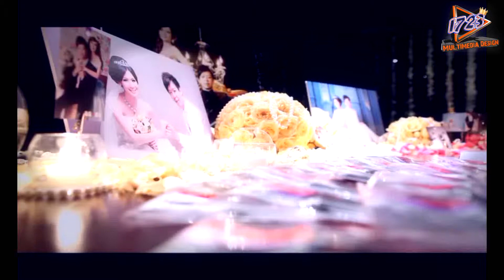婚禮影片浪漫婚禮.婚禮MV-1723多媒體設計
1723多媒體設計 微電影製作.婚禮攝影.活動攝影.產品攝影.都能為您服務. 本人有電視台十多年資歷.歡迎來電洽詢. 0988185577給您最平價的收費.最好的品質.
1723多媒體設計.
廣告.微電影製作.音樂MV.短影片.動畫片頭設計.特效處理.
各式影音多媒體製作.
歡迎來電洽詢.0988185577.導演十七